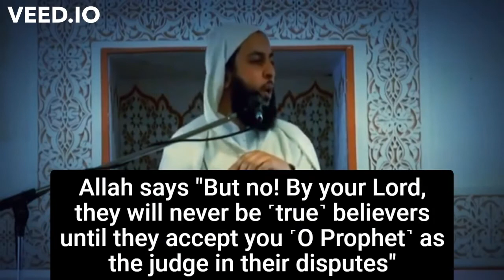Shaykh Said al-Kamli - Khutba on the love for the prophet ﷺ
Shaykh Saeed al-Kamli speaks about how we should love the prophet Muhammad ﷺ in his Khutba. Translated and subtitled by me.

Al-Kamli
Al-Kamali